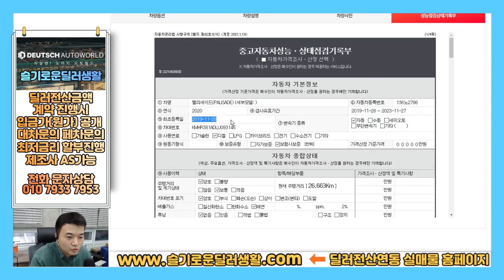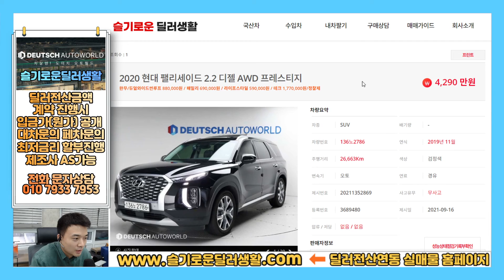(전국최저가/입금가판매)2786/4290만원(할인가능)/팰리세이드중고차/제조사AS가능차량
감사합니다